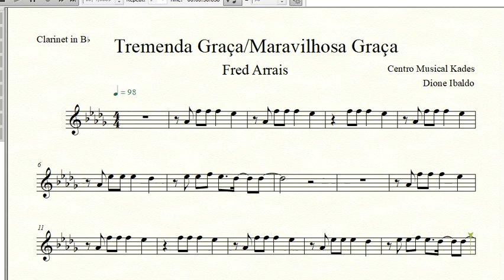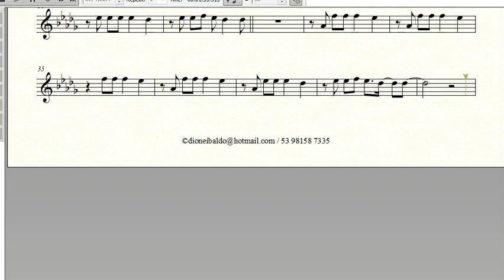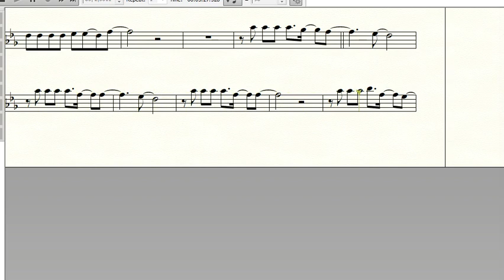Partitura MARAVILHOSA GRAÇA/TREMENDA GRAÇA - Fred Arrais - Clarinete